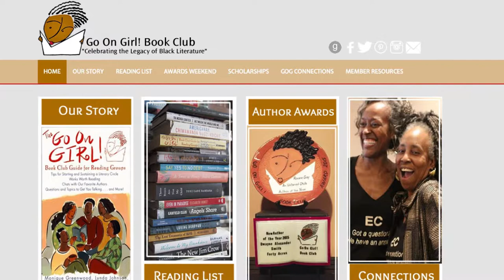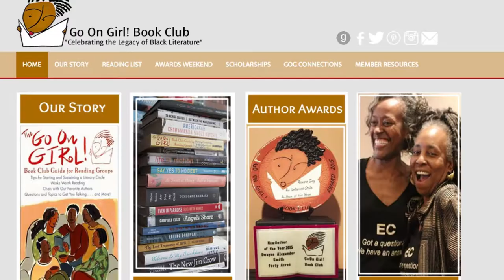A Salute to Go on Girl Book Club | What's The 411 | Books and Authors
In this video recorded on June 6, 2017, Troy Johnson gives a shout out and salute to Go On Girl Book Club. Do you have a book club that deserves a shout out? If so, hit us up in the comment section.